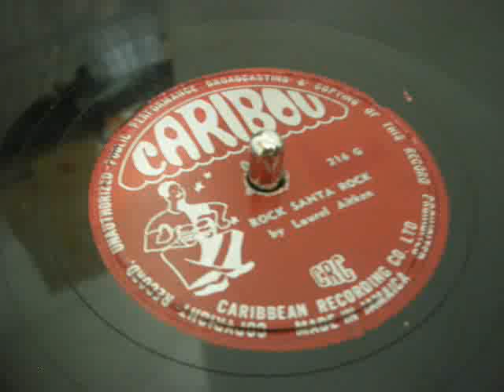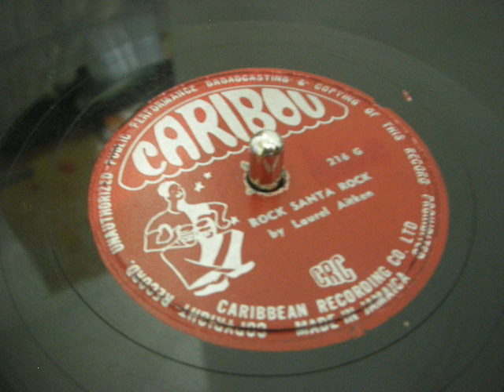laurel aitekn - rock santa rock